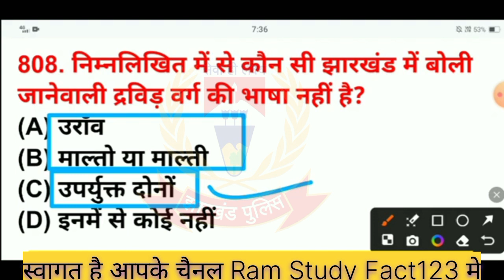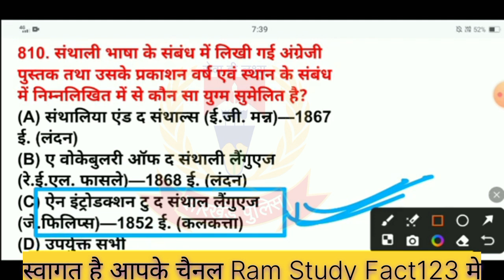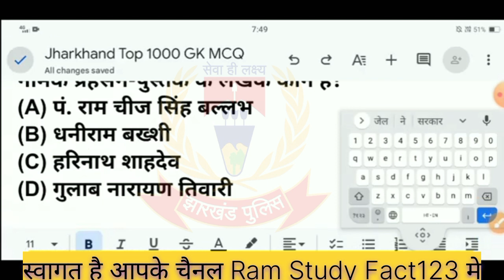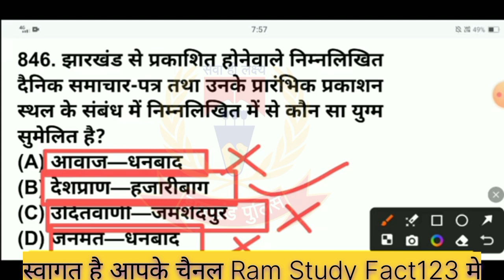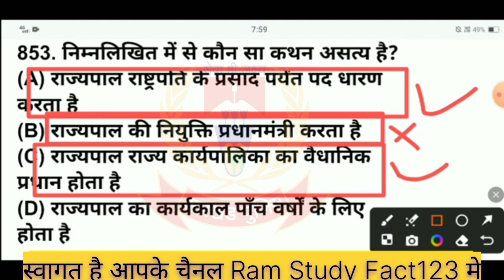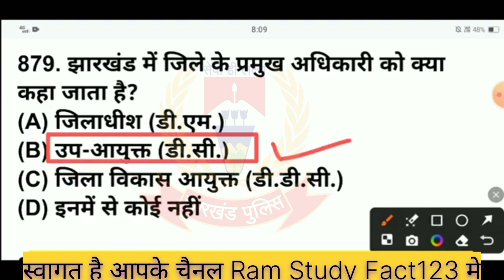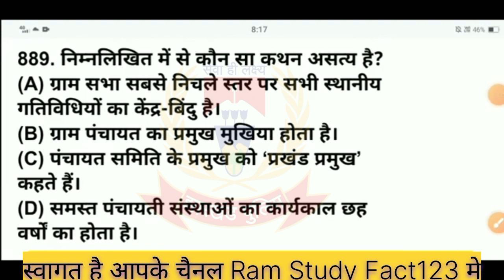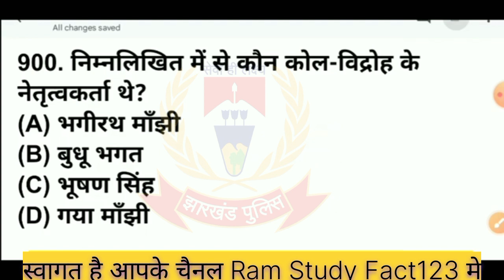झारखंड पुलिस / Bihar Police Constable 2024 / imp mcq Model Previous Year Question Paper / GK/GS 15